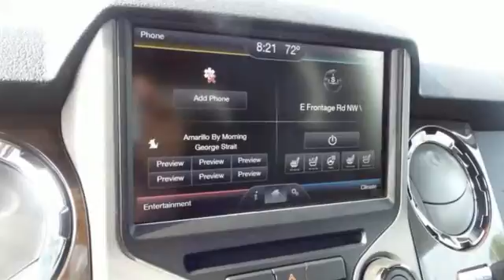2015 Ford F-250SD Rochester MN Winona, MN F158250 - SOLD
Year: 2015
Make: Ford
Model: F-250SD
Trim: Lariat
Engine: Power Stroke 6.7L V8 DI 32V OHV Turbodiesel
Transmission: TorqShift 6-Speed Automatic with Overdrive
Color: White
Interior: Charcoal Blk Seats
Stock #: F158250
VIN: 1FT7W2BT4FED54860
 Price does not include tax, title, and license. Residency Restirctions Apply. Discounts are: $2,500 - RETAIL Customer Cash. Exp. 07/06, $1,500 - Ford Credit Retail Bonus Customer Cash. Exp. 07/06

Address:
4900 Hwy 52 North